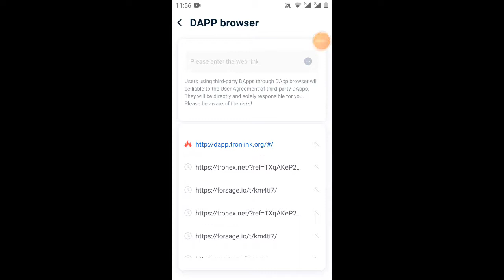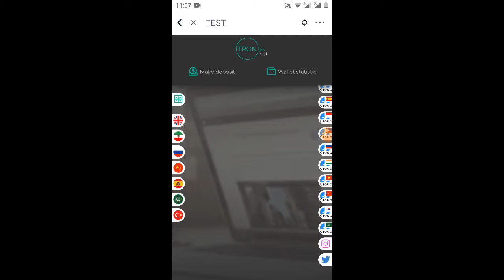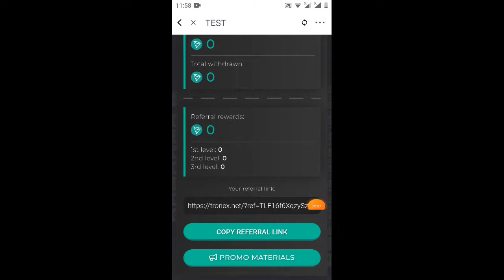hướng đăng ký dự án tronnet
Link ĐK

Link tham gia dự án ngon
án